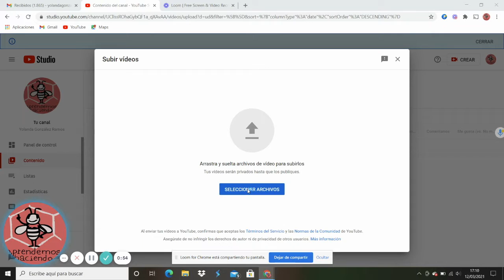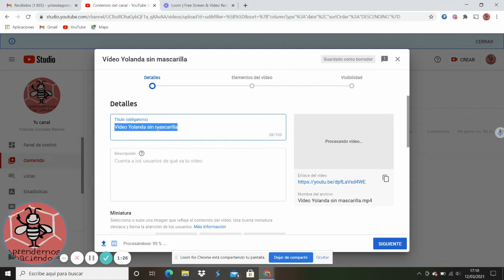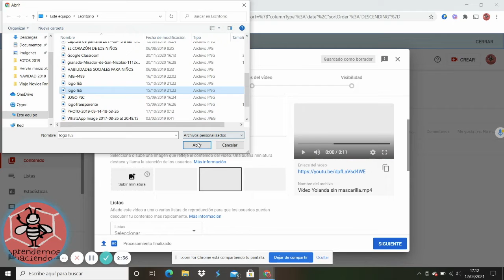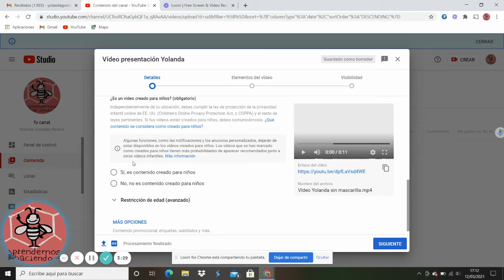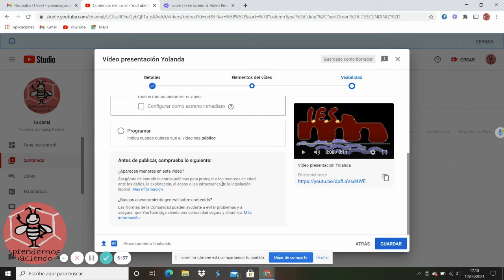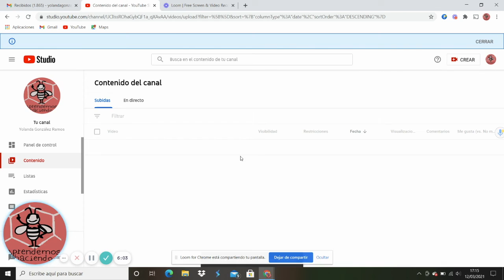Subir vídeo a YouTube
Una sencilla explicación de cómo subir un vídeo a tu canal de YouTube.